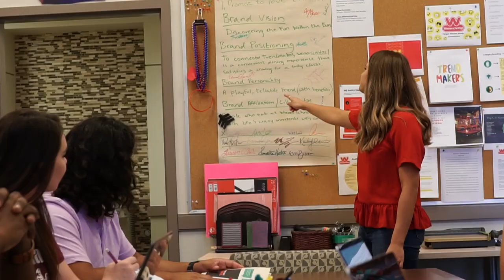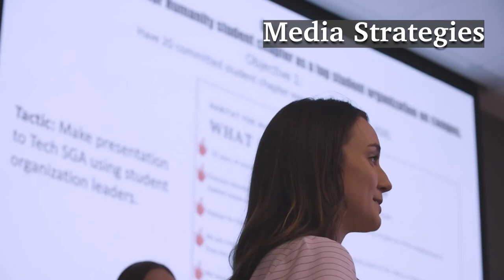Welcome to the College of Media & Communication!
Welcome to the Texas Tech University College of Media & Communication! We are so glad you're joining our family. Take a look to learn about all the opportunities our college has to offer.